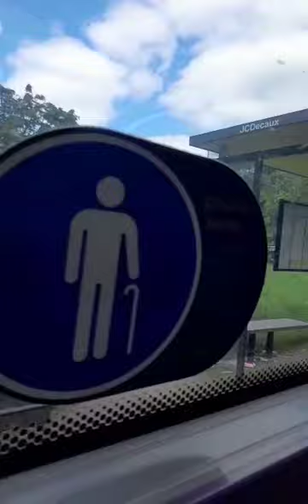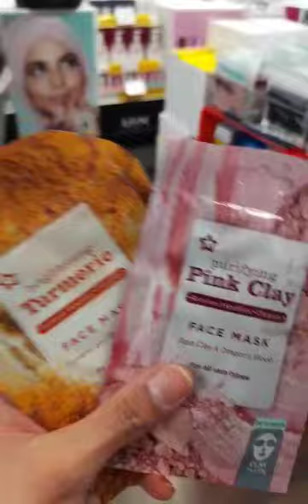hello 👋 live in UK vlog 🙂🇬🇧